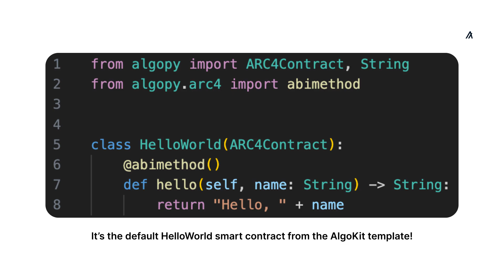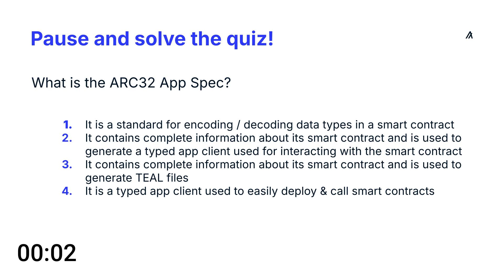Smart Contract: ARC32 App Specification (ABI) | 1 Minute Algorand Python Tutorial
Learn about ARC32 and how you can use it to interact with your smart contract.